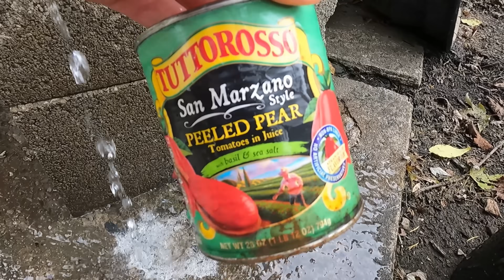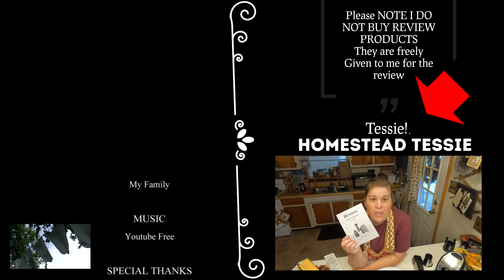How I stretch Meals Plus why Stay at home?